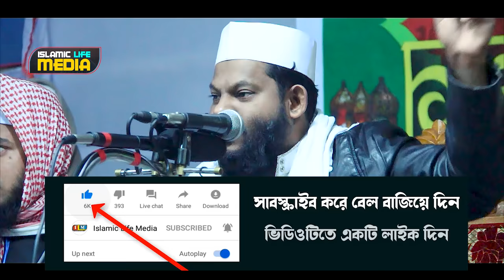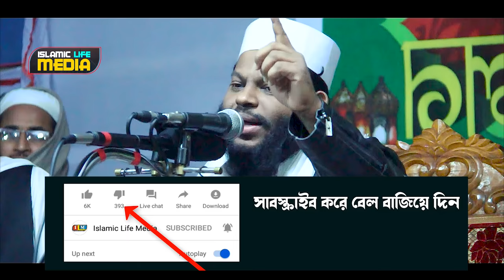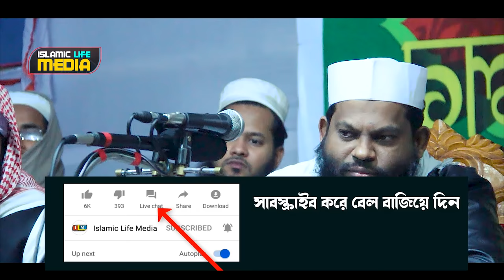হযরত আব্দুল্লাহ ইবনে মাসউদ (রাঃ) এর ঘটনা শুনে লক্ষ লক্ষ যুবকের কান্না | Quri Saidul Islam Asad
Negotiator: Quri Saidul Islam Asad
Record Level: Islamic Life Media
Produce & Management: Mohammad Ali

⚠️ Warning ⚠️

This audio-visual element is copyrighted content of iSlamic Life Media Any unauthorized publishing is strongly prohibited.